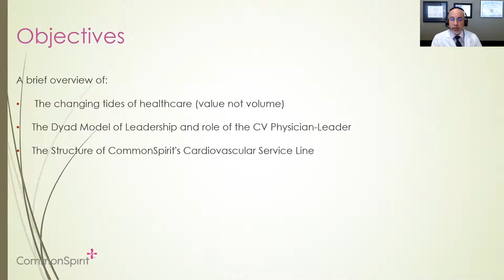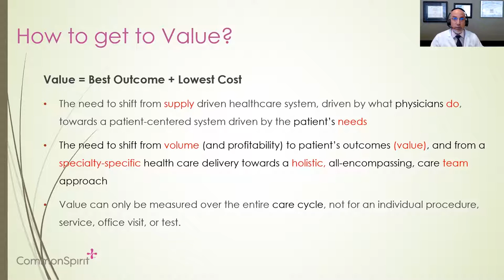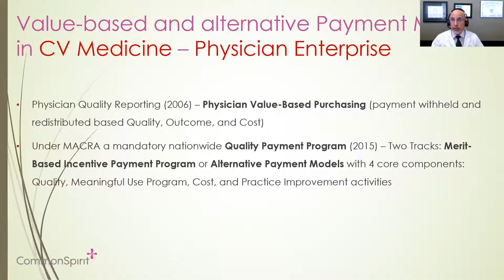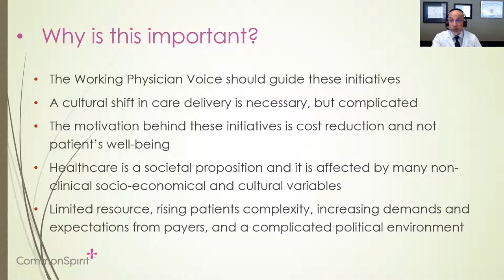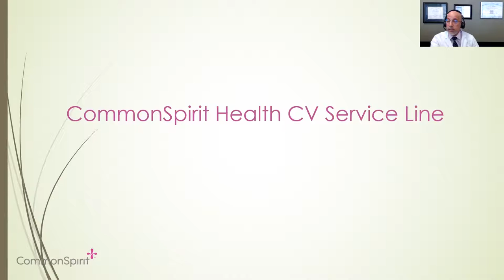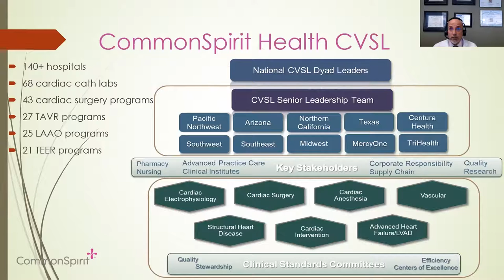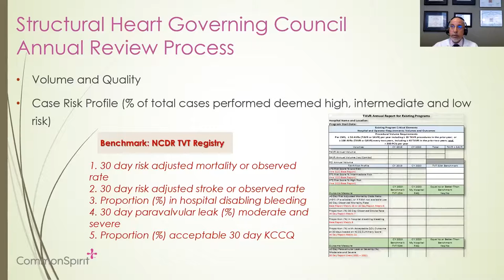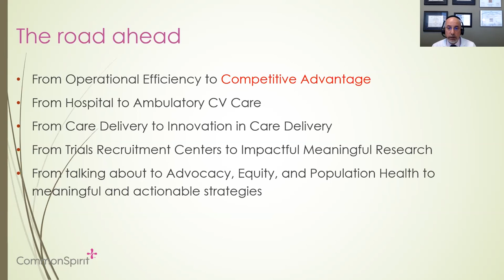Nezar Falluji | Defining Value in Healthcare and the Role of the Physician-Leader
Texas Heart Institute Cardiology Grand Rounds on February 18, 2022. Dr. Nezar Falluji. Defining Value in Healthcare and the Role of the Physician-leader